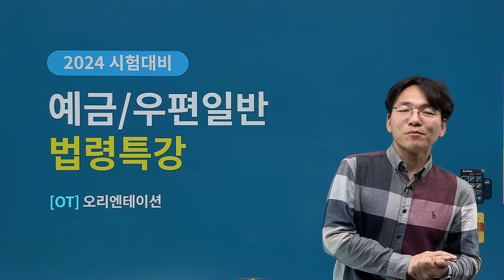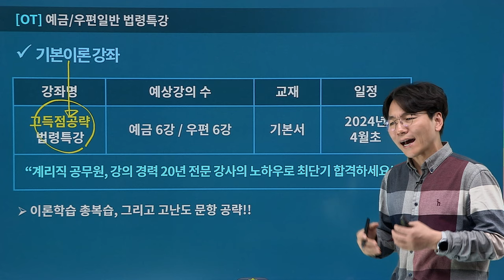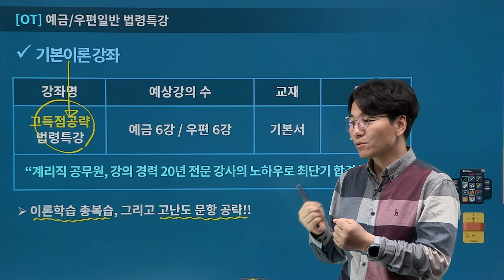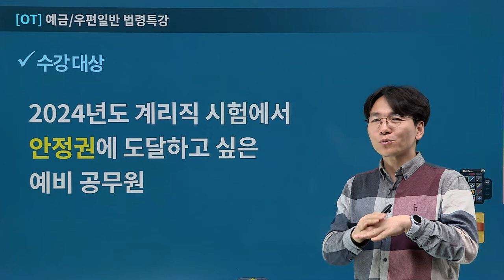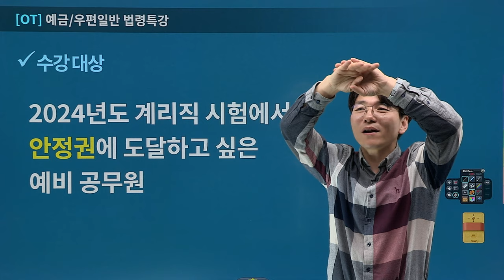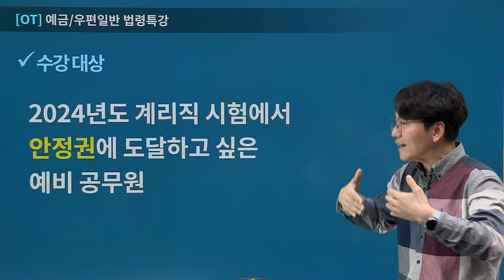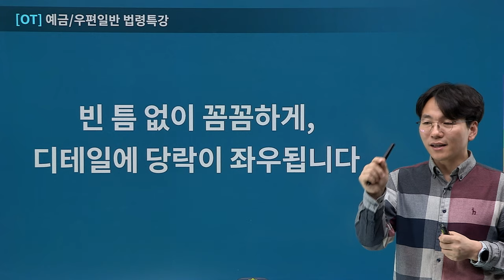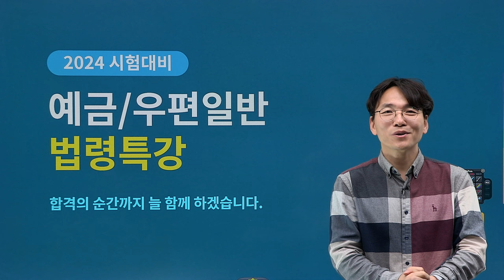[유상통] 2024 우편&예금일반 법령 특강 OT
📌 2024 우편&예금 일반 법령특강이란?
✏ 우편일반과 예금일반의 관계 법령 이해.
✏ 관계 법령에 대한 학습을 통해 이론강의 리마인드.
✏ 시험에 출제 가능한 법령 관련 문항 대비.

📌 법령특강 강좌 소개!
1. 우정사업본부에서 발표한 우편일반과 예금일반 관계 법령을 총정리해드립니다.
2. 이론강의를 리마인드하여 회독효과를 증대합니다.
3. 법령의 중요 사항을 정리하여, 암기포인트를 찾아 고득점 달성을 이룹니다.

📌 법령특강의 학습 방법!
1. 2024 기본&심화 이론강좌를 완강후 수강 권장해드립니다.
2. 이론강좌 수강 후 총정리를 마무리하고 추가 학습으로 본 법령특강을 수강하세요.
3. 관계 법령의 모든 내용을 모조리 섭렵하기는 곤란합니다. 따라서 익숙한 내용 위주로 강의를 활용하시는 것이 바람직합니다.
4. 강의 중 강조된 내용을 중심으로 반복하여, 기억에 남겨둘 수 있도록 하시기 바랍니다.🎯